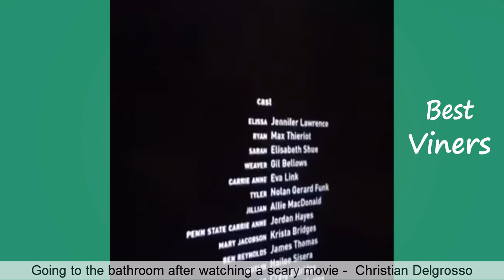Try Not To Laugh or Grin While Watching Funny Clean Vines #12 - Best Viners 2021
Try Not To Laugh Challenge - Clean Funny Vines w/ Titles